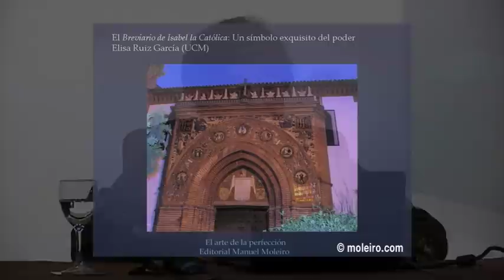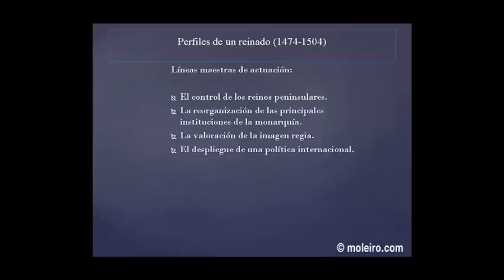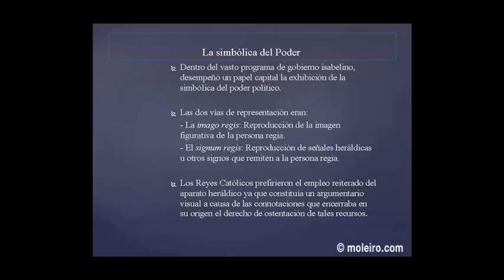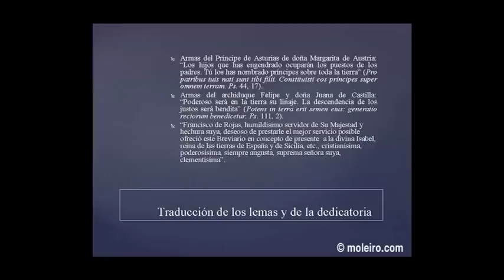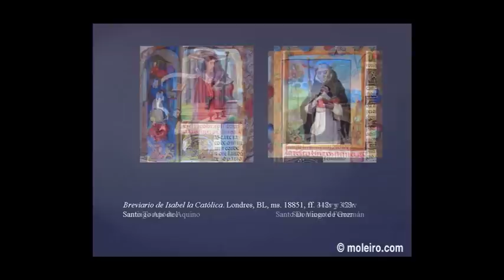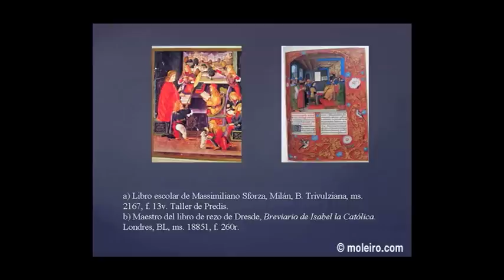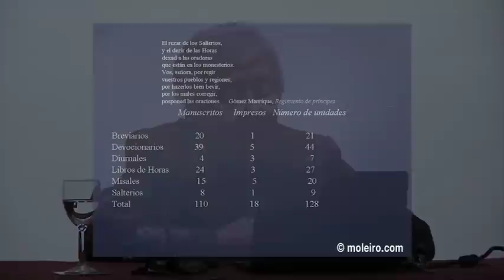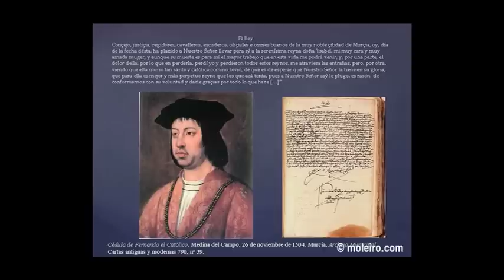El Breviario de Isabel la Católica: un símbolo exquisito de poder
El Breviario de Isabel la Católica: un símbolo exquisito de poder (conferencia de Elisa Ruiz)

Conferencia a cargo de Elisa Ruiz, Catedrática de Paleografía y Diplomática de la Universidad Complutense de Madrid, sobre el Breviario de Isabel la Católica, manuscrito iluminado clonado recientemente por M. Moleiro Editor. La conferenciante explica la relevancia histórica del códice, que refleja no sólo el contexto artístico en que fue creado sino también los avatares de una época de decisivos hechos históricos, marcados en gran medida por la voluntad de la reina.